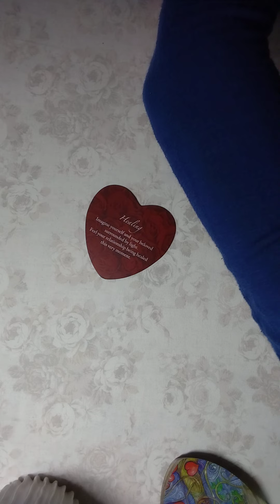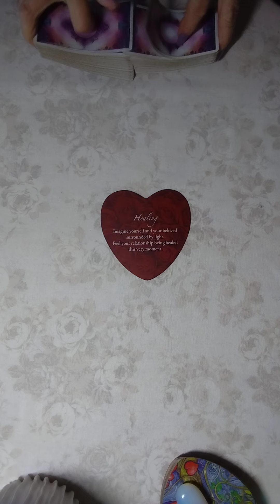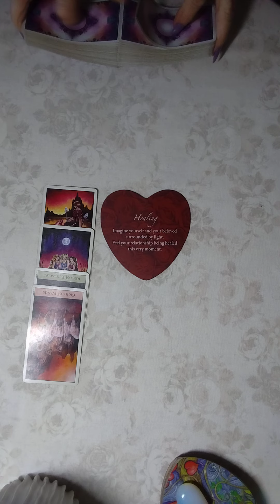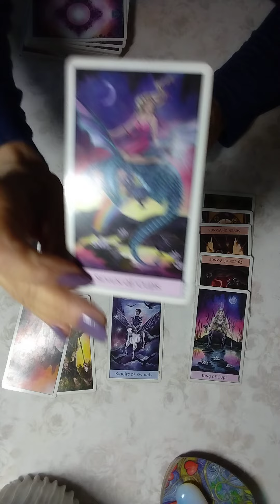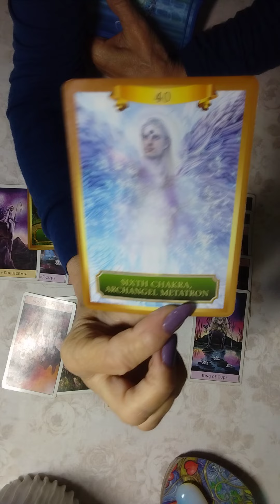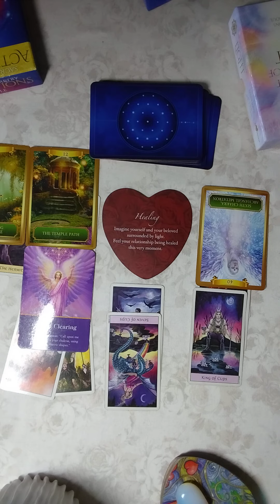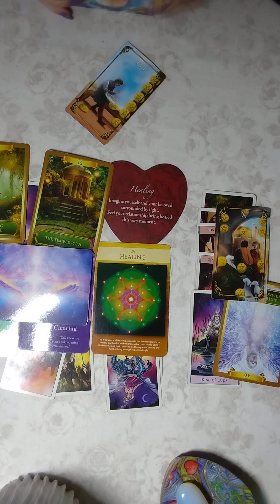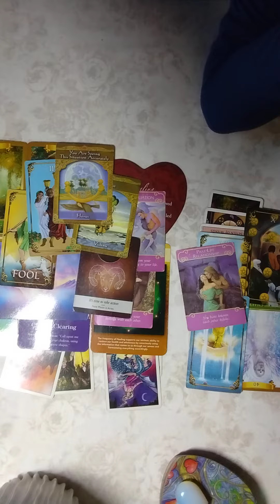PISCES ♓"Someone has misplaced affections, New Start for you." pisces haters lovers piscestarot🧿